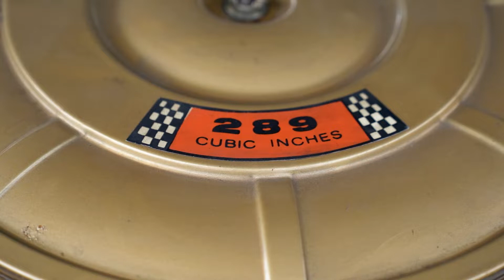Ford Mustang Convertible 1965 - CforCar Biarritz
Our Ford Mustang Convertible, in a very nice combo colors !!!